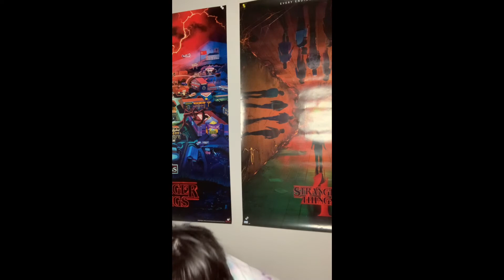I have exciting news For the month of December￼ 🎉￼